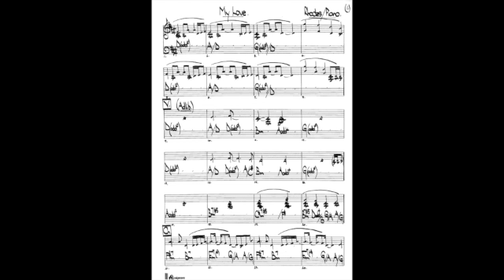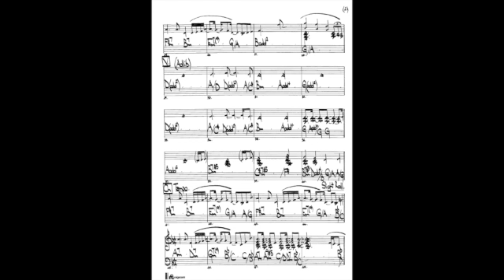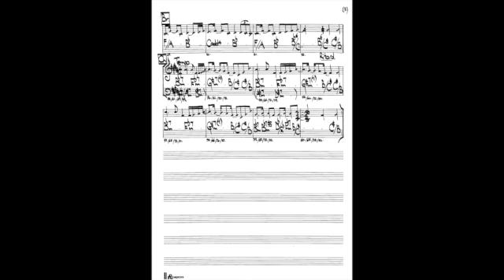'My Love' w/ Fender Rhodes/ Piano Chart SD 480p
'My Love'... (Bidmead/ Buchanan).

Fender Rhodes/ Acoustic Piano: Bill Risby.
Electric Guitar: Chris Kamzelas.
Electric Bass: Leon Gaer.
Percussion: Tony Azzopardi.
Drums/ Synths: Kere Buchanan.
Background Vocals: Natasha Stuart/ Michelle Martinez/ Kere Buchanan.
Lead Vocals: Glenn Bidmead.

Produced/ Arranged by Kere Buchanan.
Mixed by Brent Clark @ Point Blank Studios, Sydney.
Mastered by Ryan Smith @ Sterling Sound, New York.